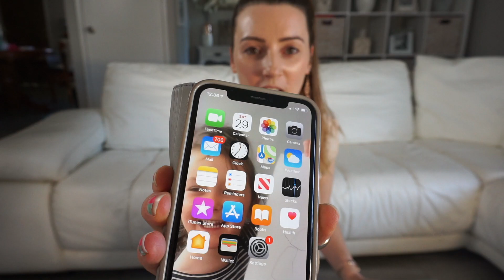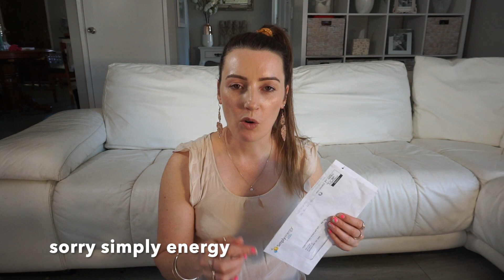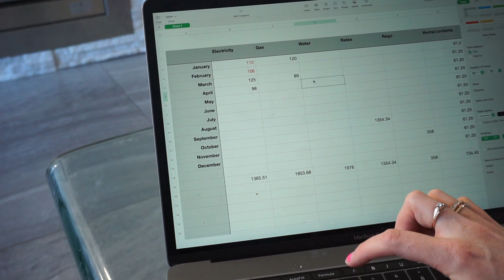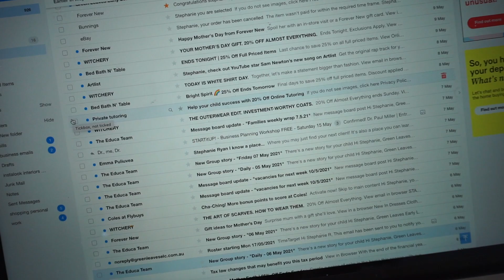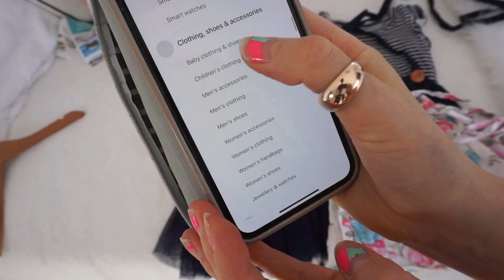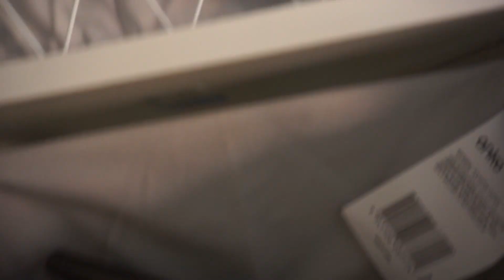LIFE ADMIN DAY/getting it all done/MANIFESTING MONEY/CLEAN WITH ME/ORGANISE WITH ME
Come along with me as I organise my emails and toys as well as manifest some money and declutter. I hope this video inspires you to do all these jobs that you may have been putting off or have lingering in your head.